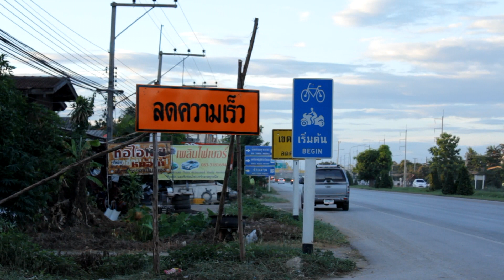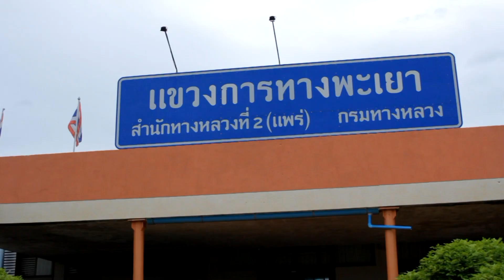ชาวบ้านเดือดร้อนจากการซ่อมแซมถนนและมาใช้ทางเบี่ยงในหมู่บ้าน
สำนักข่าว ชบานิวส์
นางสาวปาริฉัตร สุรเดช 54072345 เลขที่ 14

การรายงานข่าวนี้เป็นส่วนของรายวิชา News Reporting รหัสวิชา 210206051
หลักสูตรนิเทศศาสตรบัณฑิต สาขาวิชาสารสนเทศเพื่อการสื่อสาร 2551 ชั้นปี 3
(จัดทำขึ้นเพื่อประกอบการเรียนการสอนเท่านั้น)